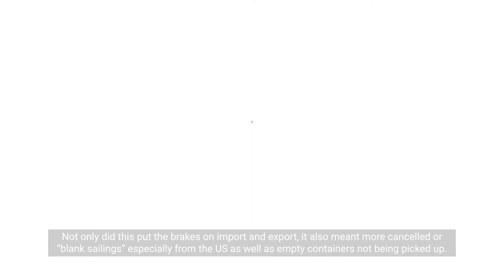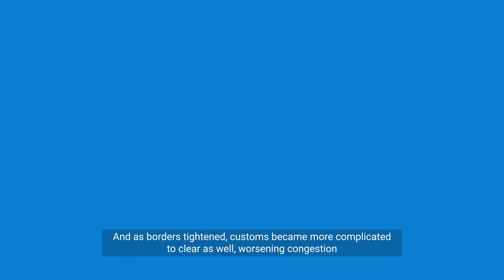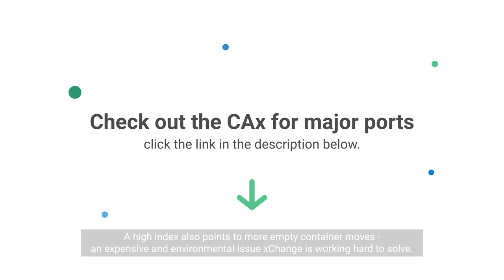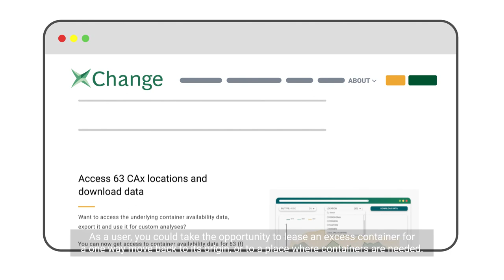Container Shortage – the worldwide crisis explained + how to work around it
The container shortage is a persisting problem for the shipping industry. Learn about the factors fueling the imbalance in 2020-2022, and how to use xChange's Container Availability Index to your advantage.

0:00 - The impact of COVID-19
0:42 - Reduced workforce and operational vessels
1:04 - Congested ports & changing demand
1:27 - Then, Asia is first to recover
1:43 - The rest of the world can't keep up
2:08 - CAx: Container Availability Index
2:38 - Despite shortage, find containers on xChange